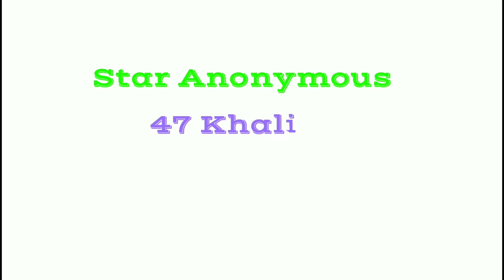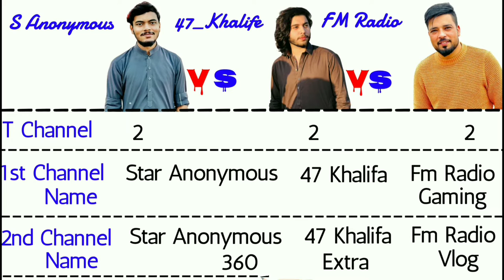Star Anonymous Vs 47 Khalifa and Fm Radio Gaming || Comparison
Star Anonymous

    47 Khalifa
          and
 Fm Radio Gaming